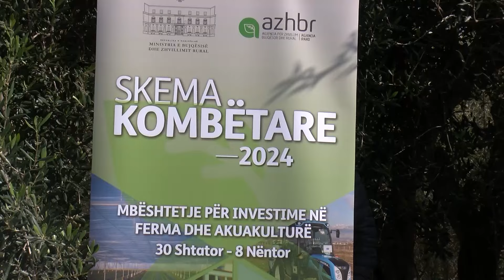Skemat mbështetëse 2024 për fermerët - Bledi Cuci: Bëni kujdes me dokumentin e pronësisë së tokës